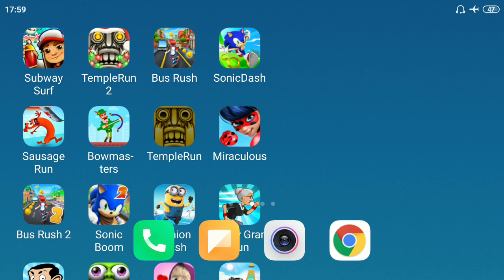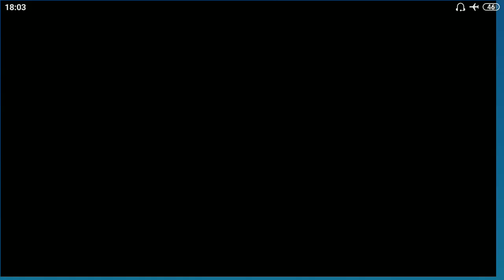Subway Surfers Frank In Winter Holiday vs Temple Run vs Kitty Cat Run #118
- Hoverboard Surfing!